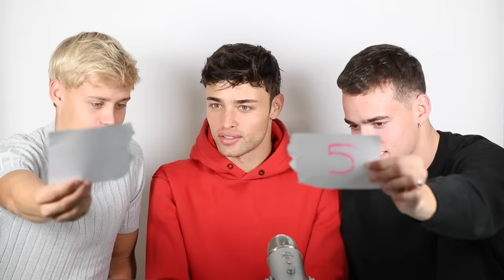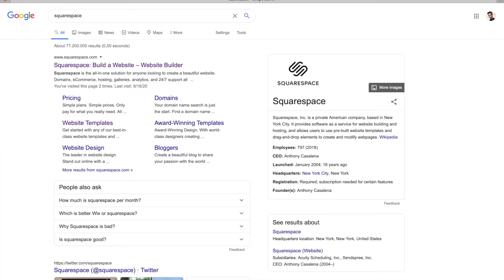WHO KNOWS ME BETTER?